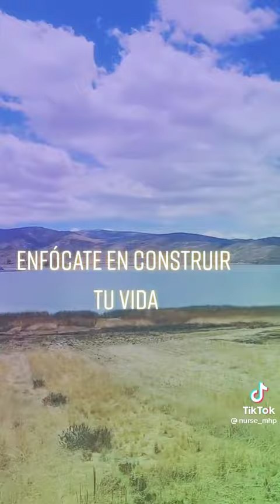no te enfoques en buscar pareja, enfócate en construir tu vida